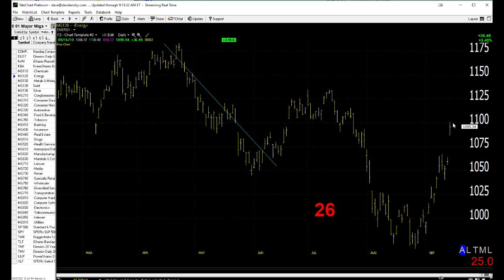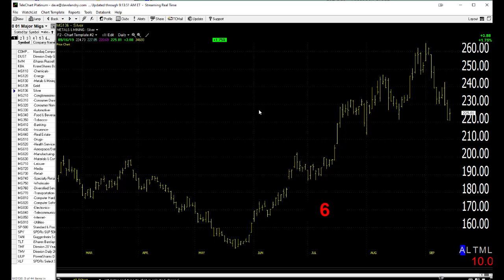09/16/19 Dave Landry's Market In A Minute-Gold And A Few Shorts Until We See Follow Through